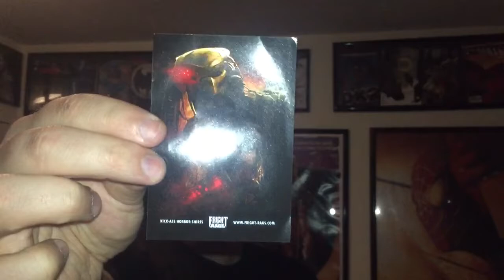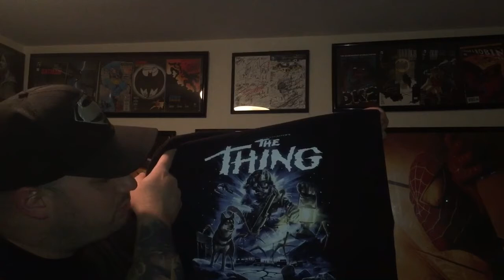'Got Another One' The Thing T Shirt From Fright Rags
A new The Thing shirt from Fright Rags.